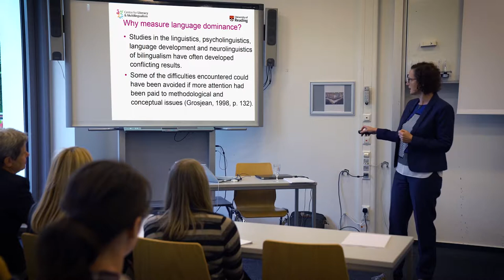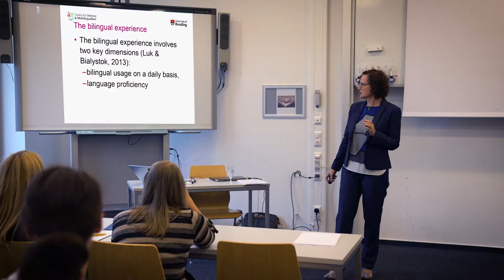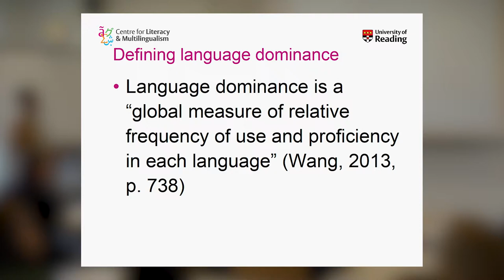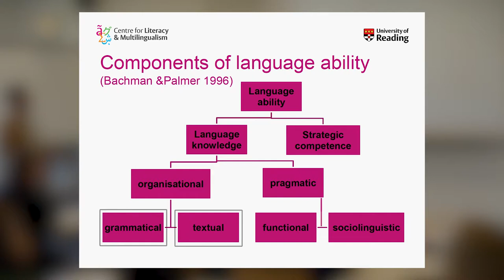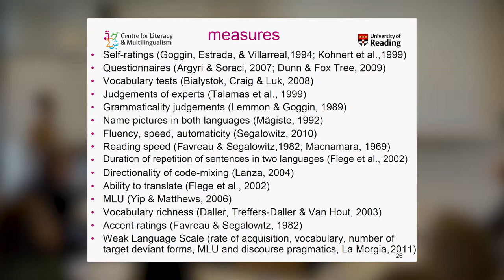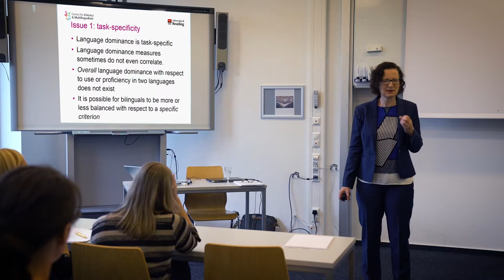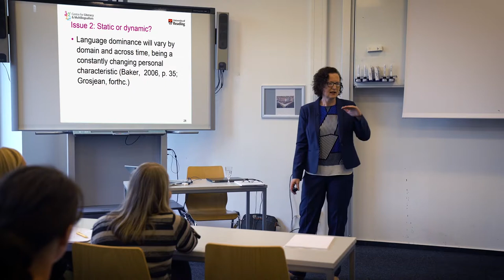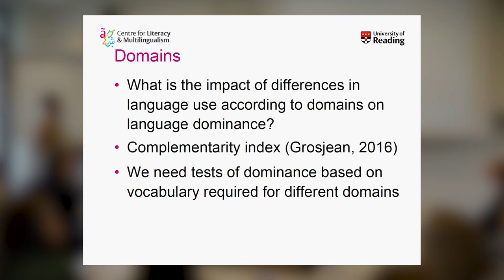Jeanine Treffers-Daller - Do Balanced Bilinguals Exist?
Talk of Prof. Ph.D. Jeanine Treffers-Daller on the subject "Do Balanced Bilinguals Exist?" during the Multilingualism & Diversity Lectures 2017.

- Any description of bilinguals should minimally involve a description of language proficiency (what a person can do) and language usage (what a person typically does).
- Language dominance is a “global measure of relative frequency of use and proficiency in each language”.
- Language dominance is clearly visible at the level of the lexicon in that bilinguals have words in one of their languages for concepts about which they talk in that language.
- Multilingualism can not be considered as a simple addition of two different languages.

►If you know somebody for whom the talk would be interesting, please share!
►If you really like or dislike something in the video, don't hesitate to leave a comment in the section below!

The talk was recorded during the international ring lecture MuDiLe (Multilingualism and Diversity Lectures) 2017 which took place at the University of Hildesheim (Bühler Campus) from 6/7/2017 to 9/7/2017. We had the honour of hearing the interesting and inspiring talks of internationally relevant academics.
This lecture is in cooperation with the Competence Area V Social Inequalities and Intercultural Education (SINTER) of the Excellence Initiative of the University of Cologne.